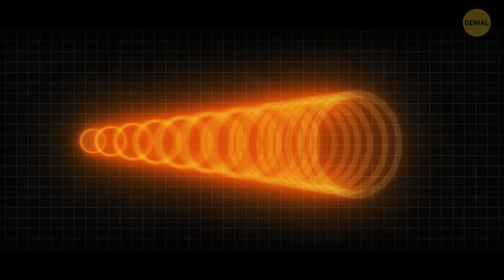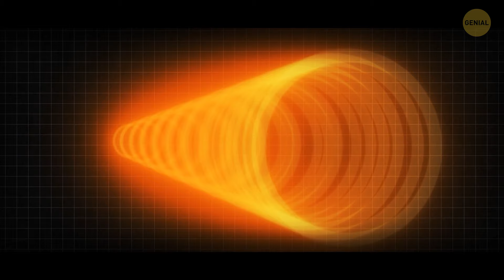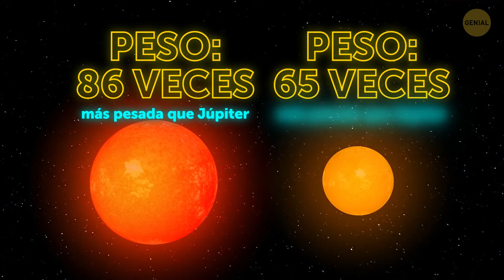El telescopio James Webb halló dos agujeros negros cerca de la Tierra | Película de ciencia ficción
¡El telescopio espacial James Webb ha descubierto dos agujeros negros cerca de la Tierra! Este descubrimiento revolucionario es un paso importante en nuestra comprensión del universo. Mira este video para aprender más sobre este fascinante hallazgo.